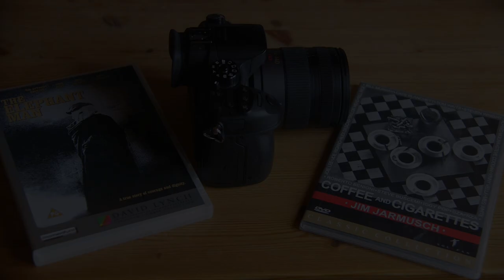How to achieve filmic look, MIRACULOUS Way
Just SANDWICH the camera!!!
That's it.